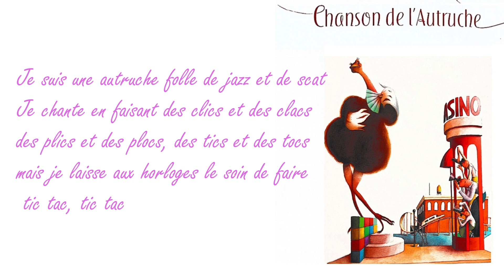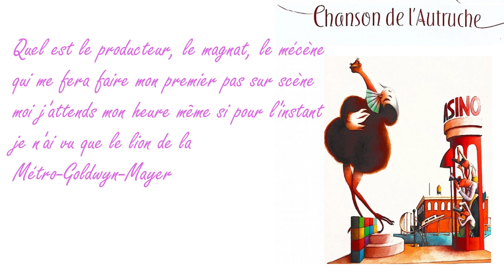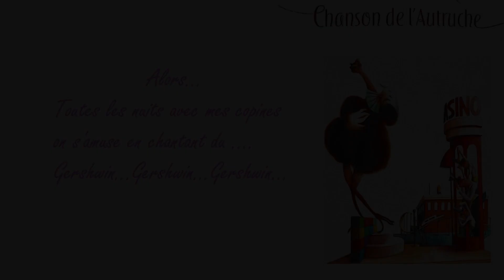Chanson de l'autruche (Emilie Jolie)